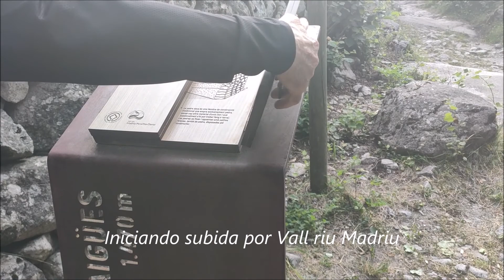Valles de Andorra Madriu Perafita Claror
Ruta circular por los valles del Madriu, Perafita  Claror.  Parques naturales de Andorra.